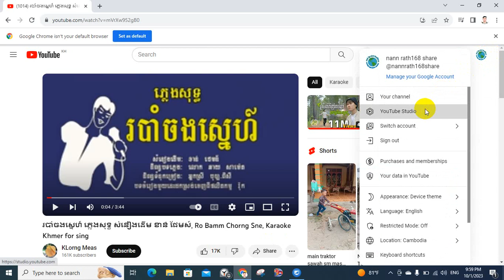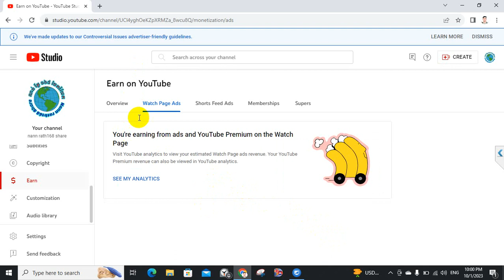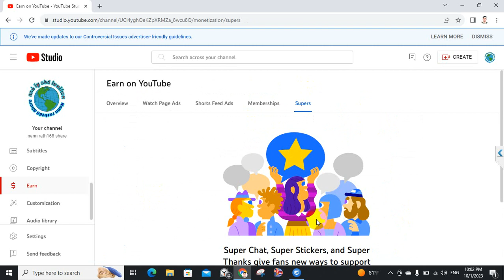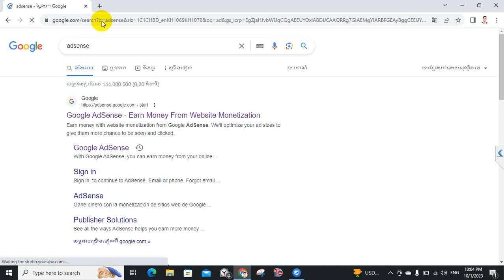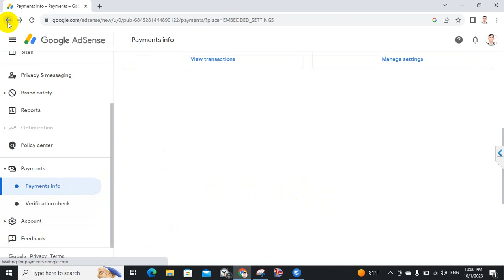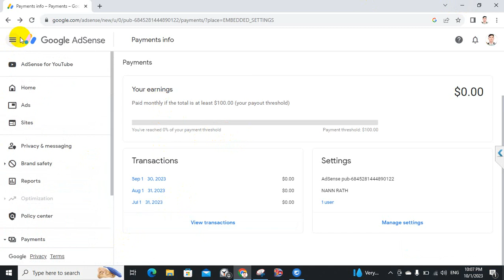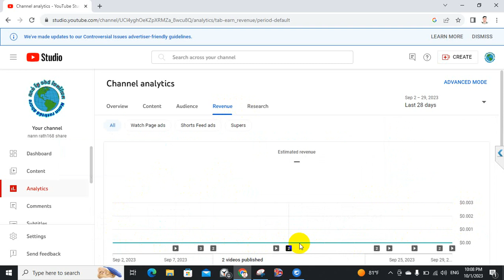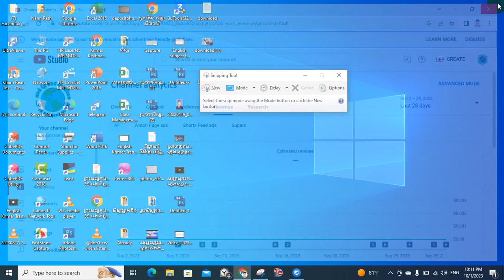ការស្នើសុំការរកលុយពីយូធូបភាគ២||Apply Youtube Monitization Part2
ការស្នើសុំការរកលុយពីយូធូបភាគ២||Apply Youtube Monitization Part2||Enable with Absense Account in Youtube